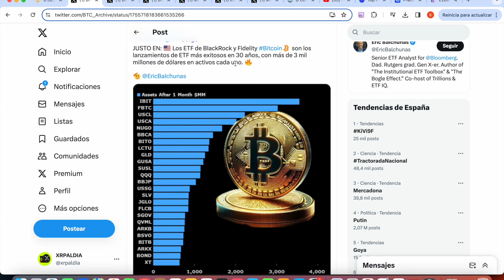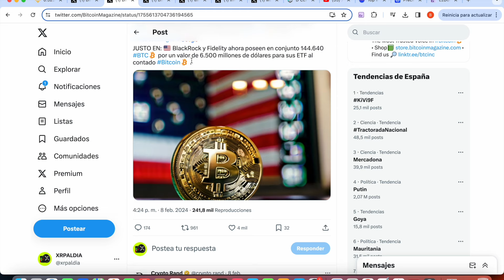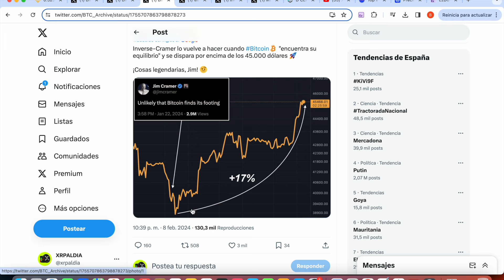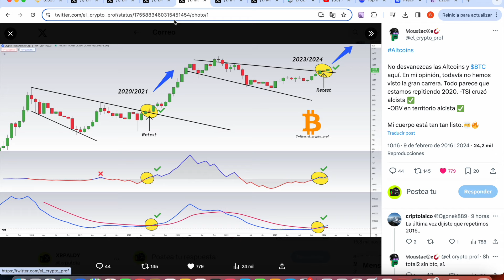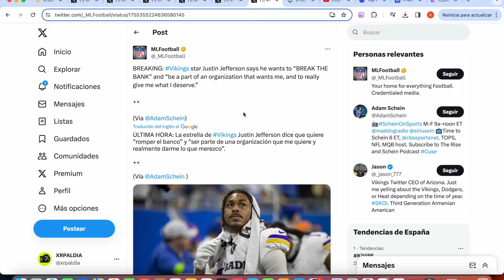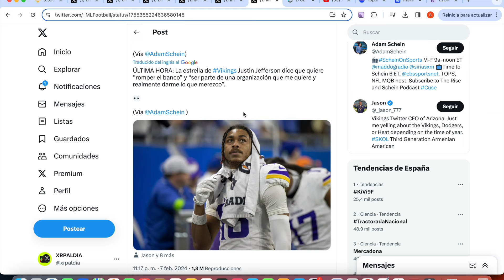RIPPLE XRP JIM CRAMER ¡¡¡ EXITOSO !!!!! ¡¡¡ TODO GRACIAS A JIM CRAMER !!!!